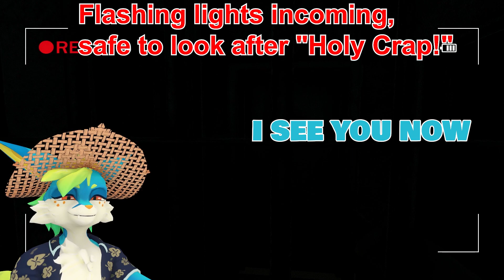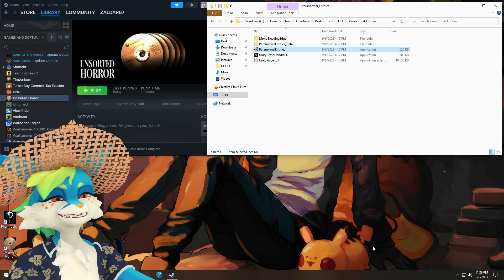Surviving Itch.io's Horror Section | Ep.4 Paranormal Furries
Zaldar takes a leap and jumps into the terrifying nightmare of the horror games section on itch.io

In this fourth episode of the Surviving itch.ios Horror Section series, Zaldar gets dropped into an old mental health facility with a horrible past.  Why did they lock him in?  Why are the others afraid to enter with him?  Is this really worth $500? Watch and find out! This video is packed with plenty of jump scares, eye stabbing, and furry frights!

Don't forget to check out Zaldar's other videos on YouTube! He's got a lot of great content waiting for you.

What Inspires Me
Make sure to check out some of these other creators that inspire me to continue my content creation journey. From filian's "FILIAN vs THE SCARIEST VIDEOS AND GAMES ON THE INTERNET", to Whiskey Dingo (Whiskeyding0)'s "how furries react to any horror", to H2ODelirious's "I PLAYED THE BODY CAM HORROR GAME (I’m Sick)", to Mr. Fruit's "This game is so scary I had a panic attack (seriously) | P.T.", to YonKaGor's "kennyoung & YonKaGor - Trash Talkin'" – All these of creators motivate me every day and I believe they would do the same for you.

Here's a few other creators from Twitch that I highly recommend. Professor Broman, SaltEMike, MrPugWings, Boomykatyte, Playtendoh, Gloopdawg and LazerKat

Here's a few artists I highly recommend
Zal's 3D model creator  @TheRitoBandito

Boring Tags Below
vrchat itchiogame recordedlive streamer furry vrchat vrc tiktok furry streamer furry memes burgers and frights jump scares late night mop

Fun AI Generated Descriptions
In this episode of Surviving Itch.io's Horror Section, Zaldar takes on the horrifying Furry Night Mop game. Will he make it out alive? Find out in this exciting episode of Survival Mode!

In the second episode of Surviving Itch.io's Horror Section, Zaldar takes on the horror game Furry Night Mop. This game is definitely not for the faint of heart, and Zaldar must use all his skills to make it through. Will he make it out alive? Find out in this exciting episode of Survival Mode!
In this video, I continue Surviving Itch.io's Horror Section by playing Late Night Mop the horror game. In this episode, I try to survive a night in the horror section of the game while dealing with some horrific monsters.

If you're looking for a scary game to play on itch.io, be sure to check out Late Night Mop! This game is full of intense horror and suspense, and it's sure to keep you entertained all night long. If you're lucky, you might even make it out alive!